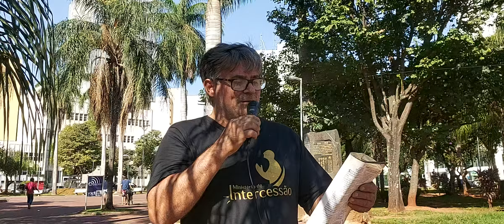A CARACTERÍSTICA DE UM CRISTÃO!